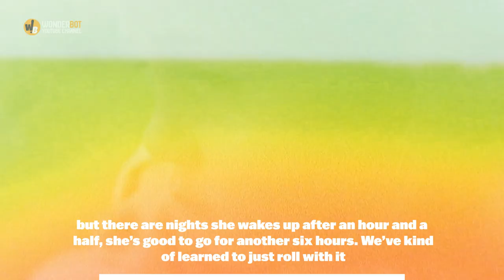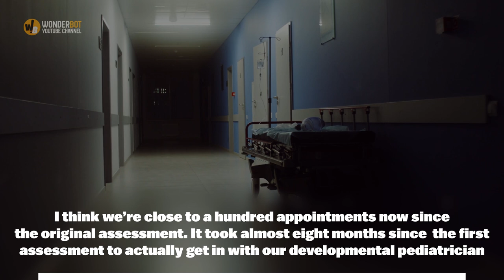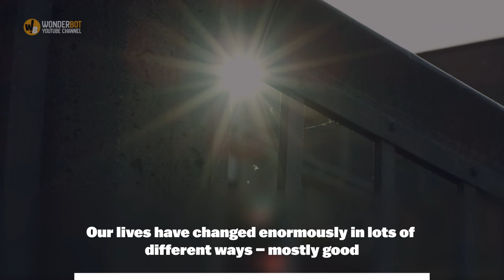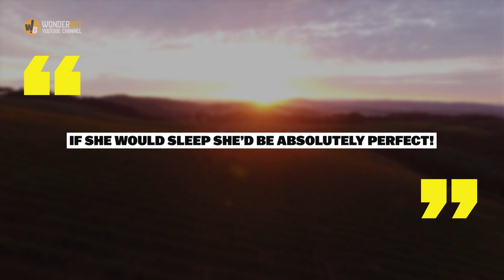Meet The Three-Year-Old Girl Who Never Sleeps